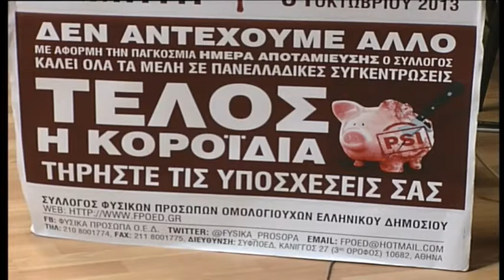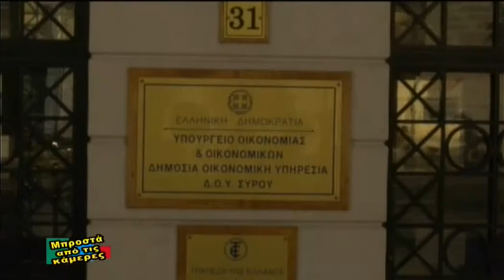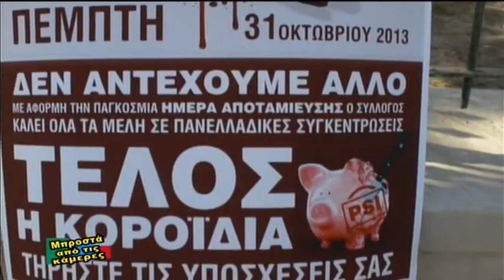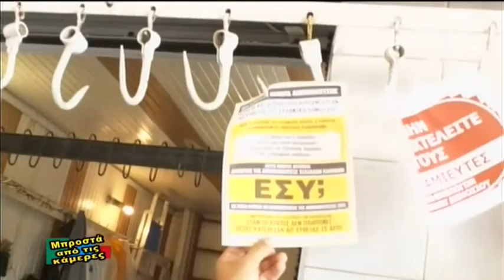Syrostv1.gr - ON CAMERA 31-10-2013